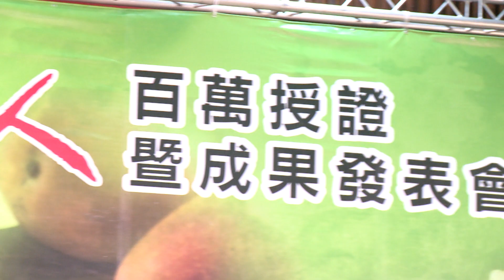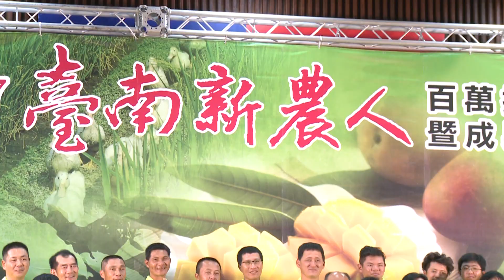2017年12月22日出席台南新農人授證及成果發表 賴揆期盼農業成為時尚行業（行政院長賴清德出席「台南新農人百萬授證暨成果發表」活動）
行政院長賴清德今（22）日出席「台南新農人百萬授證暨成果發表」活動時表示，今天授證有幾項意義，首先是顯示農業在台南的重要性；其次是扭轉一般人對農業發展有限的看法，年輕人以新方法，種植有附加價值的農產品，可以讓收入提高。此外，也希望讓務農成為時尚的行業。

賴院長指出，過去初任台南市長時，為推動農業及照顧農民，特別尋求專業的指導，感謝當時農糧署、市議會多位議員，以及農會等的協助，共同推動相關政策，其中新農人政策即為其一。

賴院長表示，台南的新農人政策，經過多年的努力，共有1,040位新加入的新農民，他們當中年收入超過百萬的約有104人。因為新農民的投入，原休耕農地約5萬多公頃，目前僅餘1萬多公頃，農業生產值去年已超過6百多億元。顯見台南市新農民政策，在農業局團隊、農會及農民全心全力投入，以及相關議員及立委支持下，已有很好的成果。

對於如何讓新農業政策加值，帶動更多效果，賴院長認為，可以採取對綠地補助，亦即除農民原本已種植有機或友善環境的作物給予補助外，另外每公頃可再補助3萬元，鼓勵更多年輕人投入。

賴院長指出，為使南北均衡發展，改善都市化效益等問題，國發會特別推動「地方創生」計畫，包括經濟部協助地方政府成立平價產業園區；內政部編列城鎮之心預算，改善地方環境；農委會對綠地補助。此外，原民會、客委會也都編列相關預算，以增加地方餐飲、觀光等多元效益，推廣在地創生的理念。

賴院長強調，希望台南市政府連結各方努力，運用地方資源與特色，並結合中央資源，讓年輕人留在故鄉發展，並照顧長輩。對於新農民的投入，一起為重拾地方農業榮景而努力，賴院長也表示感謝。